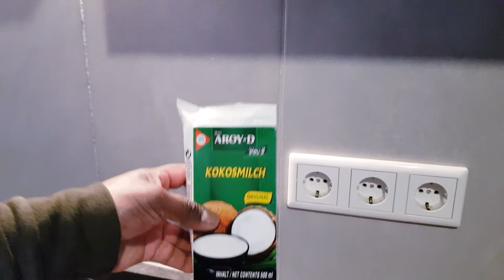superana neththaliymin vada